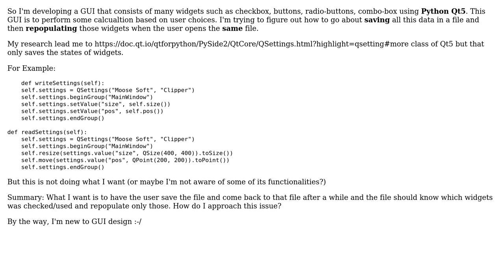How do I save user data in a file and populate the GUI/Software based on that file?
With thanks & praise to God, and with thanks to the many people who have made this project possible! You are responsible for your own actions.